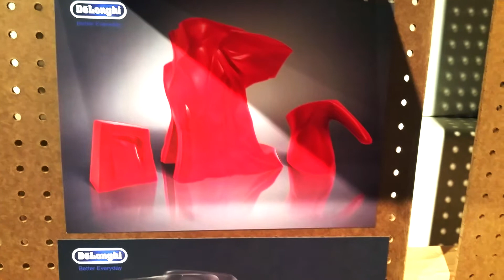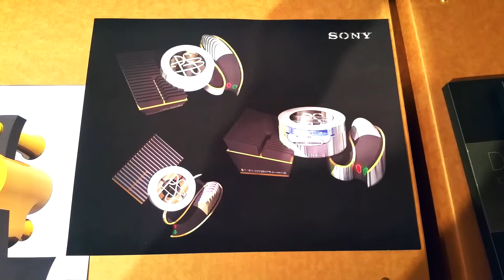William Johnson- Sophomore Show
This is the amazing work shown in the 2015 Sophomore show at CSULB.